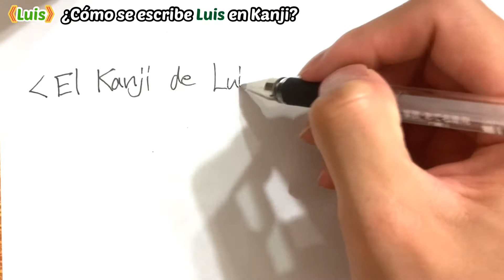Vean solamente quienes se llaman Luis